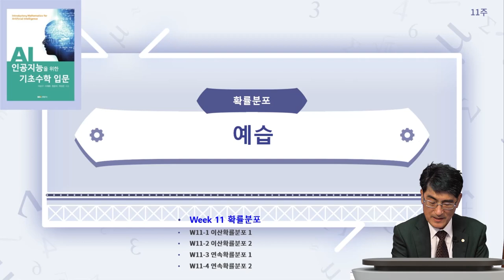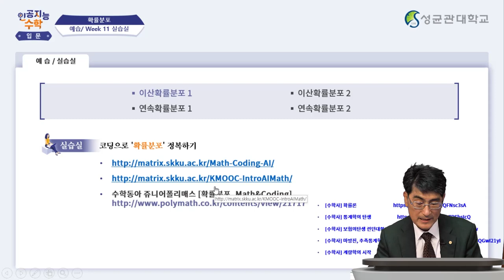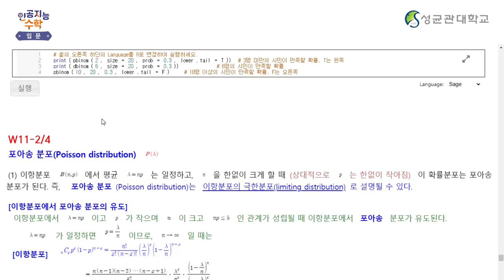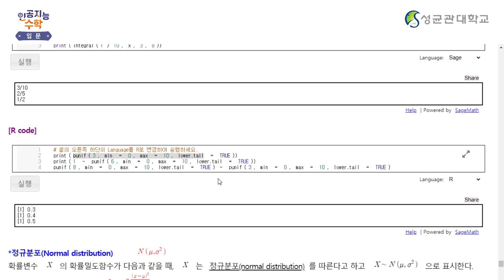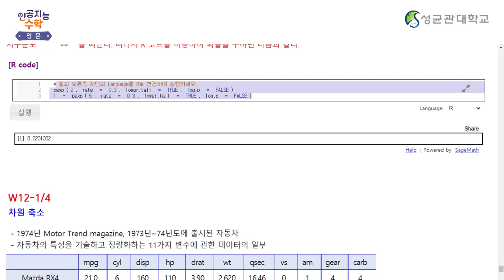[Matrixtopia 행렬중독] 인공지능을 위한 기초수학 입문_11주차 1차시 (5분)